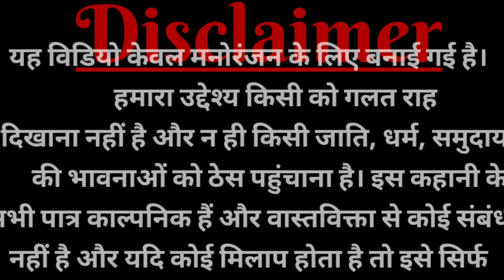गदढ़िया ने साधु बाबा से ली गैंगस्टर की सिद्धि | Tween Craft Video | Gadariya ki Comedy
Hello pyaare dosto apke liye new video aa chuki hai, video bahut hi majedaar hai full video dekhna  aur dosto ke pass share kr dijiye.

Please support my all cute friends.

गदढ़िया की हुई दूसरी शादी | Trending Video | Part 1 | Desi Tween Craft Comedy Video |@BH Cartoon TV

गदढ़िया की शादी में आई पुलिस | Trending Video | Part 3 | Desi Tween Craft Comedy Video|@BH Cartoon TV

गदढ़िया ने गोवेर्धन पूजा करी कैंसिल | Desi Tween Craft Comedy Video 🎥  | 744 Comedy|@BH Cartoon TV